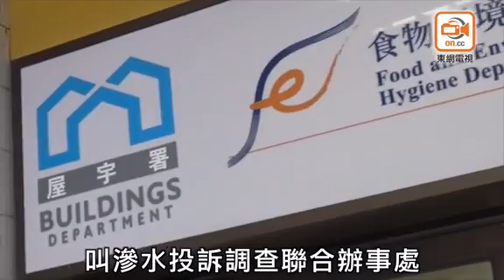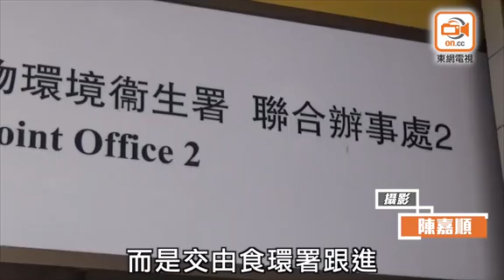東方日報A1：滲水辦爆內訌 揭積壓10萬個案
由食物環境衞生署和屋宇署組成的滲水投訴調查聯合辦事處（滲水辦）爆內訌，並演變成食環向立法會投訴屋宇署的荒謬局面！事緣滲水辦內兩大部門一直權責不清，積怨日深，食環人員力數屋宇署卸責「三宗罪」，包括在調查滲水個案遇到入屋困難時，將申請法庭手令的責任推卸給食環人員；食環人員長年受壓，屢向上層投訴不獲受理，惟有將家醜外揚求助立法會申訴部告狀，事件凸顯港府管治無方兼冇神經。

滲水辦陋習「一籮籮」，申訴專員公署曾多次發表報告狠批滲水辦跟進投訴「有頭無尾」，審計署亦曾兩度發表報告，炮轟滲水辦龜速處理投訴，找到滲水源頭的成功率低，導致積壓大量未完成個案。資料顯示，滲水辦每年接獲滲水投訴約三萬宗，推算現時累積個案近十萬宗，大部分均拖延數年仍未處理。

滲水辦由劉利群任署長的食環署及張天祥任署長的屋宇署兩大部門組成，現有十九個分區環境衞生辦事處，當中只有旺角、九龍城、觀塘及柴灣辦事處，是兩部門人員一起工作，其餘十五個辦事處只有食環署辦公。在處理投訴時，滲水辦分三階段處理，首兩輪只由食環署前線衞生督察負責，最後一關則由屋宇署負責，有需要時會委派外判顧問公司處理。

滲水辦成立時，由於未有訂明由哪一政策局負責決策及統籌，故兩署人員可謂「同床異夢」，不知雙方工作內容，且各自向所屬政策局匯報，令兩署拗撬增加，積怨日深。前線衞生督察工會過去曾去信兩部門分屬的食物及衞生局和發展局，惟兩局對其訴求置若罔聞，工會再去信政務司及公務員事務局，卻被轉介回食衞局，問題仍未獲處理。

工會在忍無可忍下，月前向立法會申訴部申訴，力數屋宇署「三宗罪」，包括當屋宇署人員或外判顧問遇到入屋困難時，屋宇署未有承責向法庭申請入屋手令，反將工作重複交回食環同事跟進；其次是屋宇署未有妥善處理由違規建築物造成的滲水問題，錯用《公眾衞生及市政條例》檢控，而非《建築物條例》；最後是第三階段調查得出結果後，屋宇署將執法工作交回食環署執行，令效率減低兼重複工序。

立法會申訴部今年二月二十七日召開閉門會議，據了解，政府多名代表出席解畫，詳述滲水辦工作流程和人手安排，而因應上述問題，食環署成立專責小組，由一名已退休資深高級總監掌管，負責全面檢討滲水辦的程序指引，為期三年，二月二十二日開始運作，圖為連串問題「補鑊」。

有份出席會議的立法會議員譚文豪批評，不明為何專責小組只有食環署人員，當議員提出質疑時，政府才稱會嘗試安排屋宇署人員參與，做法非常荒謬。他又指，在現行架構下，兩局分掌兩署，實際上兩局對上再分由財政司及政務司管理，換言之只有特首才可決定滲水辦問題，情況不切實際。有意見指，過往甚少公務員工會向立法會申訴，多數以討論薪酬幅度為主，今次破天荒有前線人員因難抵壓力，被迫提出申訴，事件揭露政府無能兼冇神經，上層罔顧前線問題，迫使公僕尋求外力協助，要立法會幫忙撥亂反正。